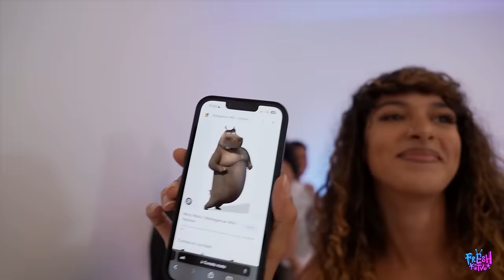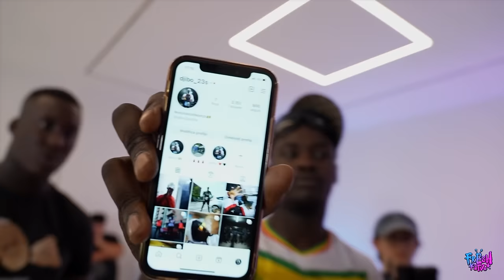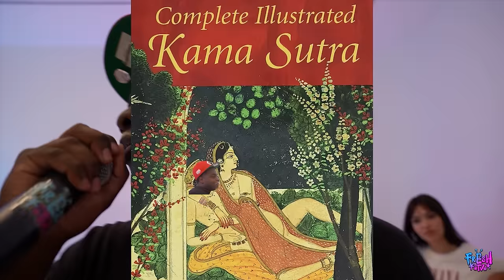SMASH OR PASSED FACE TO FACE, MILANO EP.2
Fresh Tv Show presenta il secondo episodio dello "Smash or Passed", il più crazy in Italia!!
Siete pronti per il madness?
Stay hungry, stay FRESH!